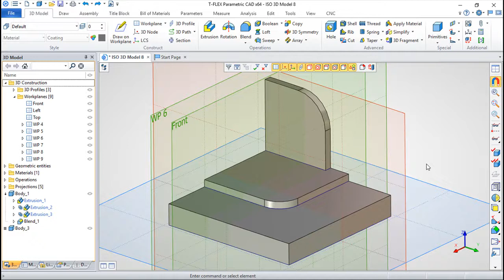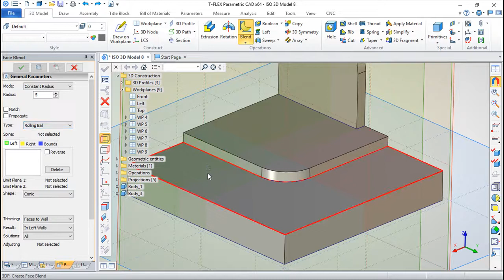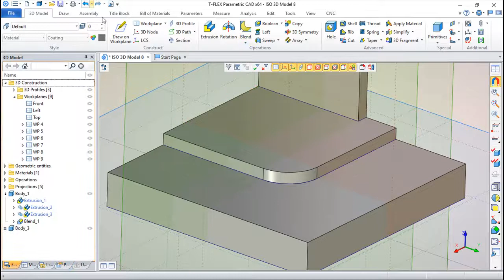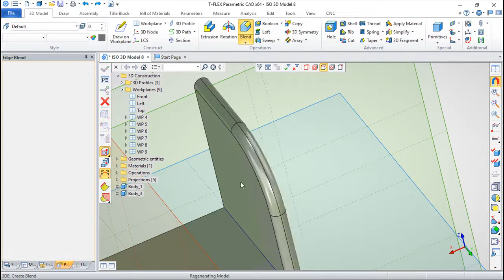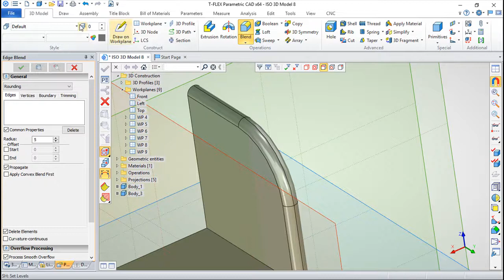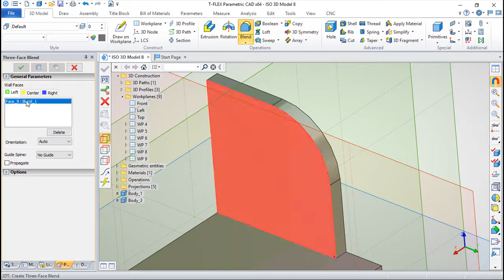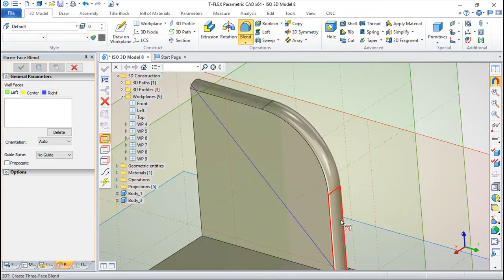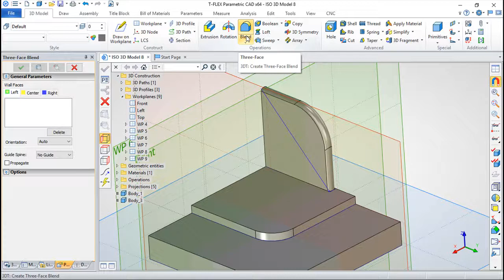T-Flex CAD 15 Português - Lição 59/99 - Boleado em Faces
Este sistema CAD é um software paramétrico de alto nível e que pode suportar peças e/ou montagens com qualquer tipo de complexidade.